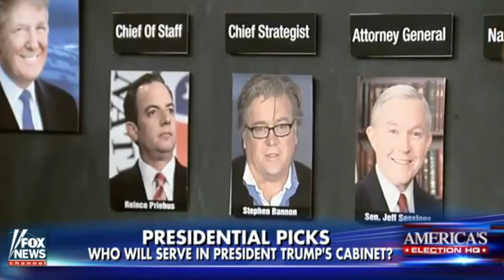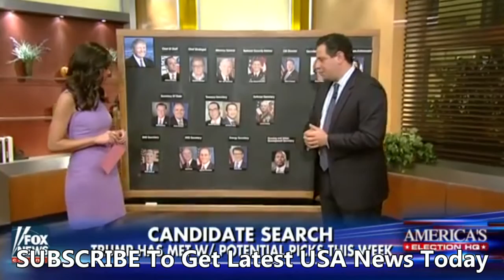Breaking News: 'Trump's First 100 Days' Tackling immigration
Video 2: Who will serve in President-elect Trump's Cabinet?
Video 3: Why Trump needs to define a clear goal in Syria
Video 4: Tony Sayegh fills in the presidential picks/Who will serve in the Trump administration?
Video 5: Geraldo: Mitt Romney would a 'superb choice'

'Tucker Carlson Tonight Special: Trump's First 100 Days': How will the new president - who promised to build a wall and make Mexico pay for it - change how illegal immigration is fought in the America?